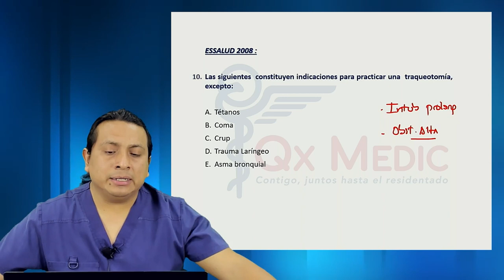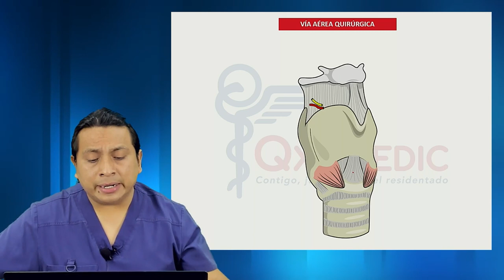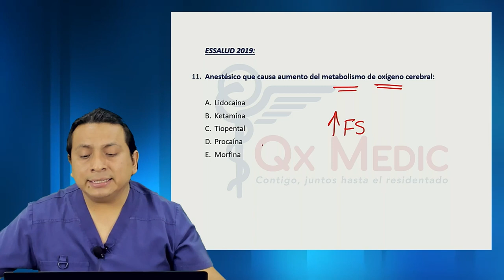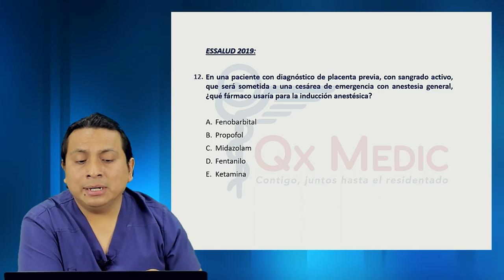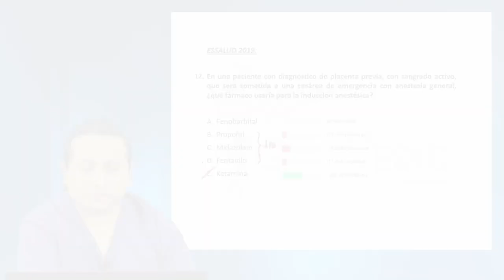BANCO DE PREGUNTAS ANESTE - NIVEL AVANZADO